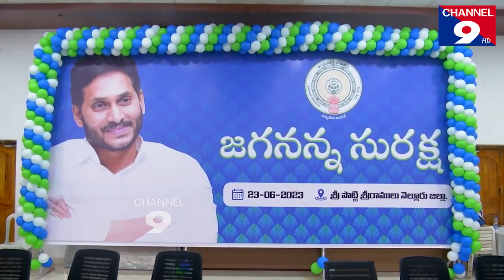జగనన్న సురక్షలో క్వాలిటీ లో ఫస్ట్ క్వాంటిటీలో సెకండ్